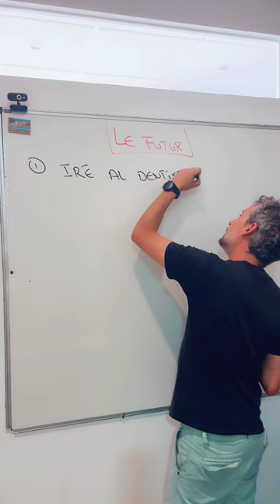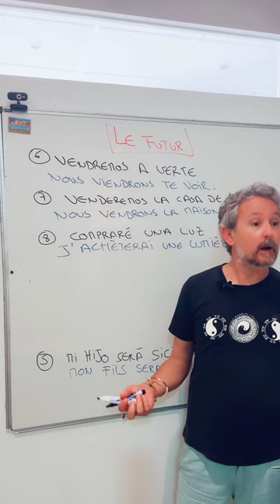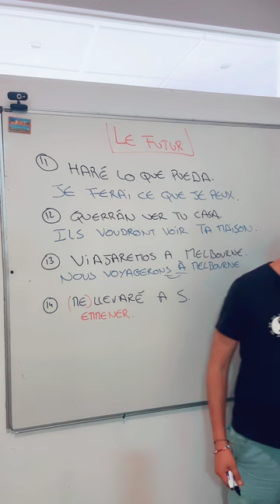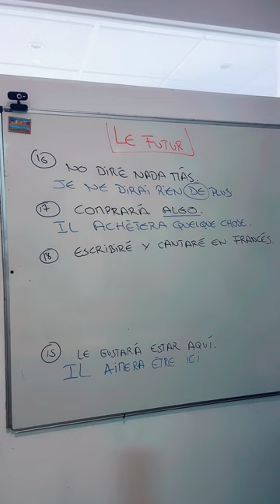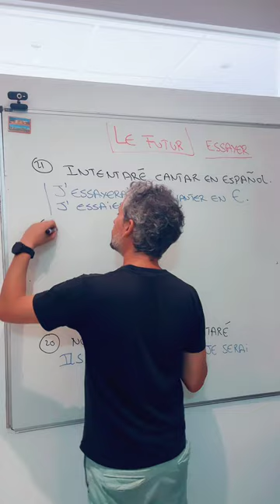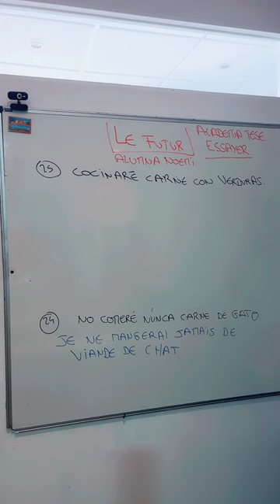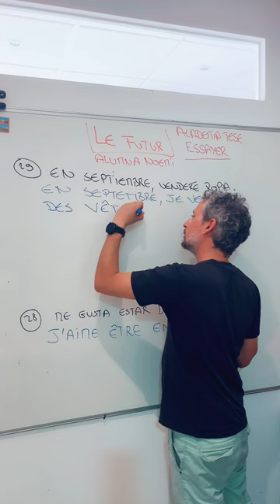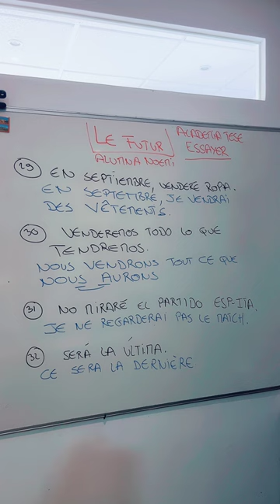Clase de francés 10 🇫🇷. El futuro (LE FUTUR). Explicación y ejemplos (5).